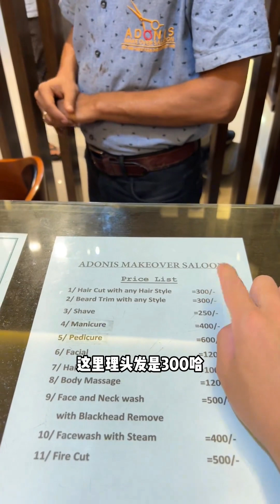在孟加拉体验一下当地特色，你们觉得这个技术怎么怎么样？自然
🌍：正在环球探险中，用心去记录这个美丽的世界📷